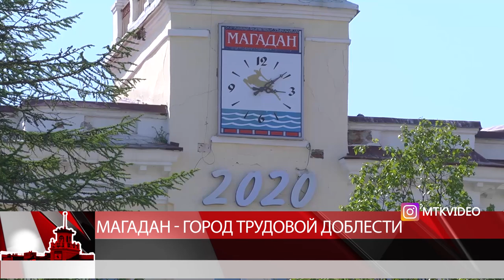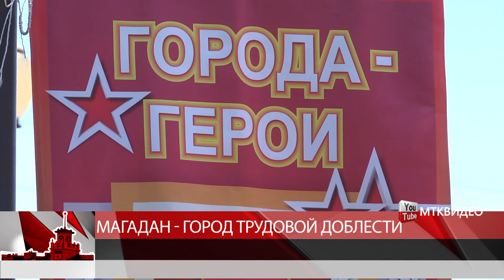Магадан город трудовой доблести